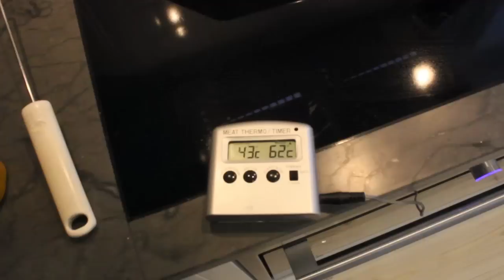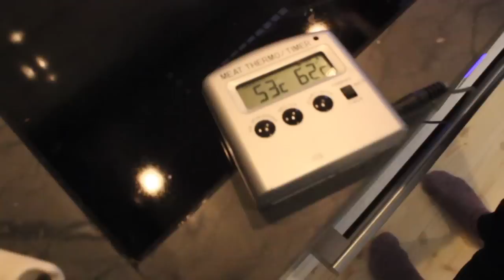Uddevallaroberts matlagningstävling - Linus vs Ludwig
Uddevallaroberts matlagningstävling går till så att en person är domare. Hen bestämmer tävlingens regler och är den som också bestämmer vem som vinner. Två personer tävlar sedan mot varandra om att laga en så bra maträtt som möjligt efter domarens förutsättningar.

Frida är domare. Linus och Ludwig tävlar. Vem ska vinna?